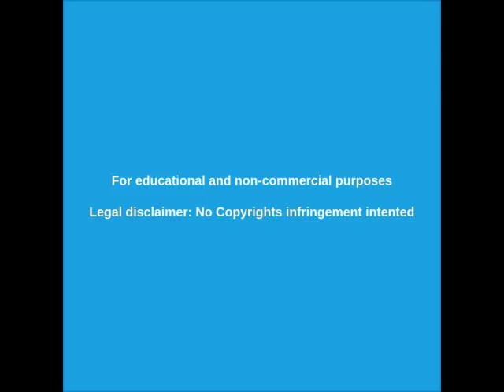🔴 Represión, muerte y pueblada * CHUBUT EN LLAMAS * - 18/09/19 EL PUEBLO EN LAS CALLES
IMÁGENES INÉDITAS con testimonio de primera mano de lo que están pasando los chubutenses.